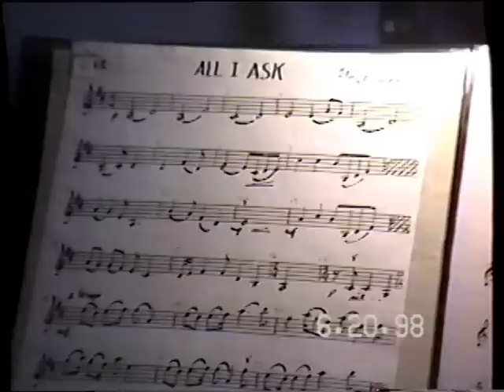June 20 1998 West Wedding Highlights